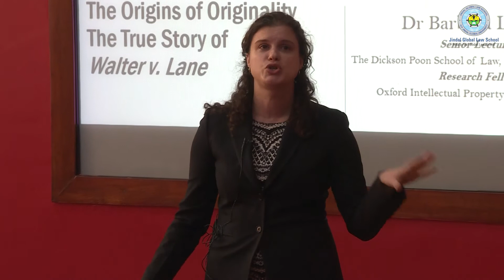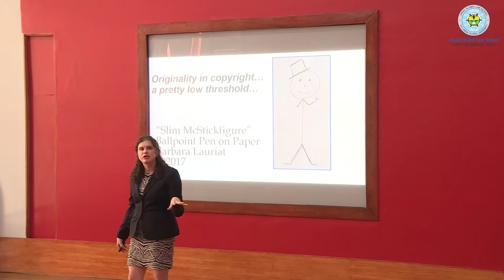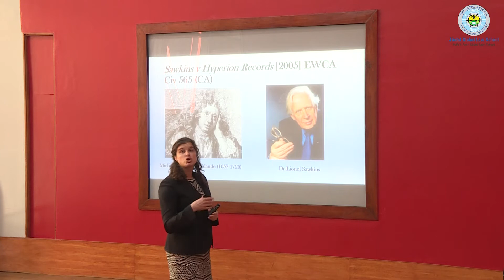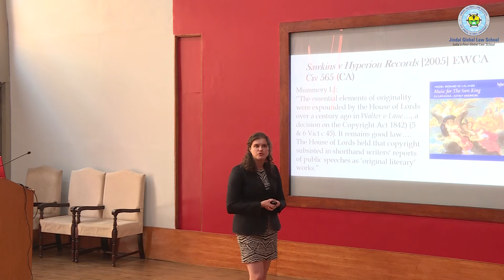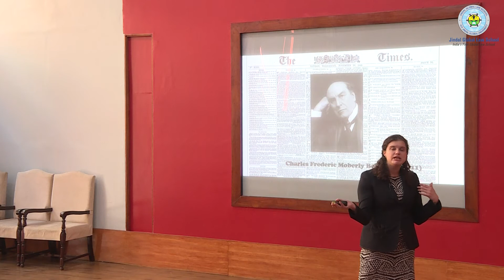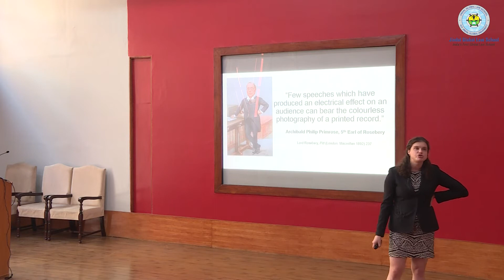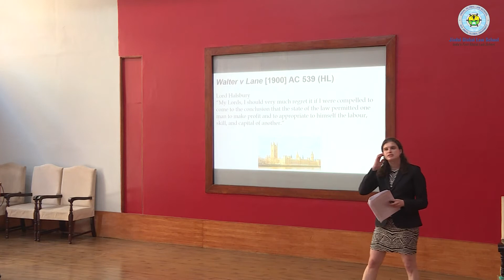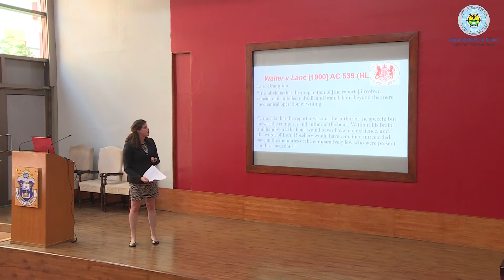23 February, 2017 Public Lecture by DR BARBARA LAURIAT Public Lecture